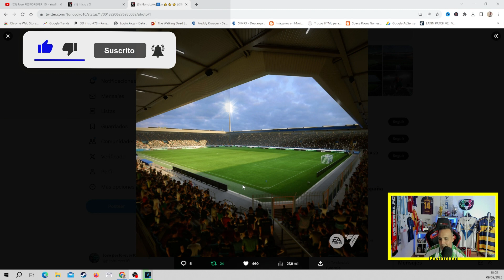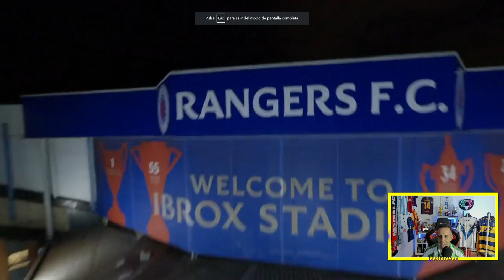ESCANDALOSO 😱 NUEVOS ESTADIOS EA FC 24